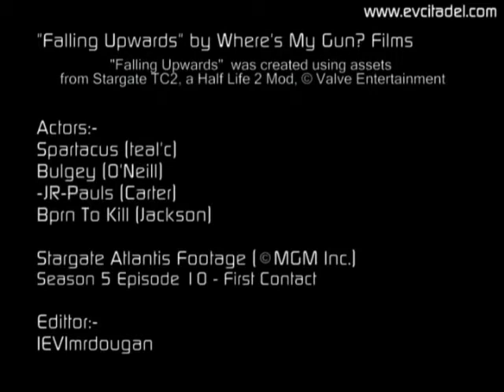Col O'Neill Loves Explosions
Click LIKE & FAVE this video - its been a while since anyone saw this video, so feel free to let me know how you found it.

If you want to remix this video, you have my blessing, just let me know when its done on one of these social media connections :-

• Improve your aim - use a mouse

Video uploaded & owned by mr.dougan